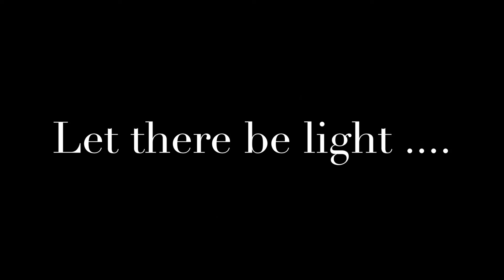Nearly But Not Quite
Dawn shoot at Carrick-A-Reed Rope Bridge on the North Antrim Coast. Things just didn't quite pull together and I was in two minds to actually publish any footage from the morning ..

Still unicorns and all that :)